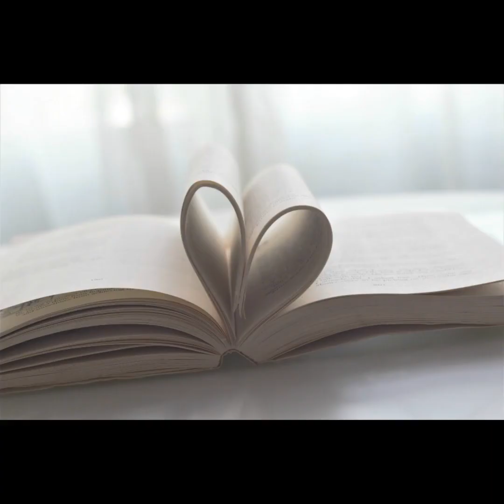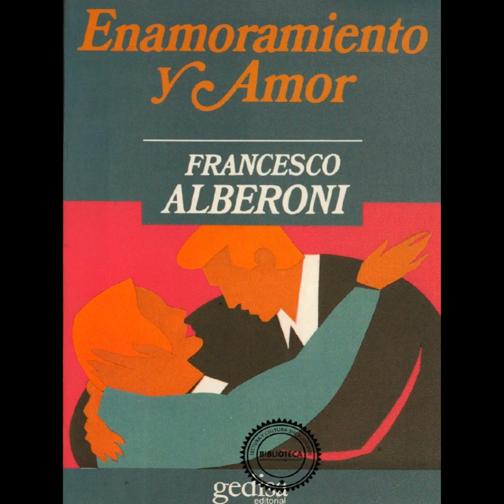Enamoramiento y Amor : Verdad y autenticidad. Francesco Alberoni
"Dios pues expulsó al hombre y colocó al Oriente del jardín del Edén al querubín con la espada flamígera para impedir el acceso al árbol de la vida". Así dice el Génesis. En el estado naciente el hombre arranca la espada flamígera de la mano del querubín y entra en el jardín del Edén. Pero no puede permanecer en él, no puede hacer de él , su casa y su tierra. El estado naciente, es pues, por definición transitorio. No es un estar, es un ir hacia; y el llegar es haber estado yendo. Francesco Alberoni